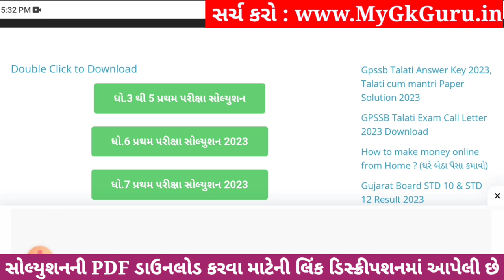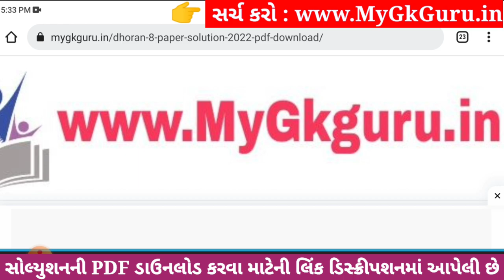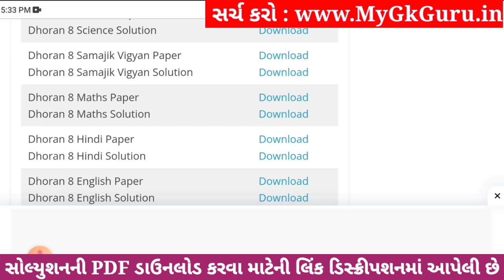💥 Std 8 Hindi Paper Solution 2023 80 Marks, Dhoran 8 Hindi Paper Solution 2023 Std 8 Hindi, October